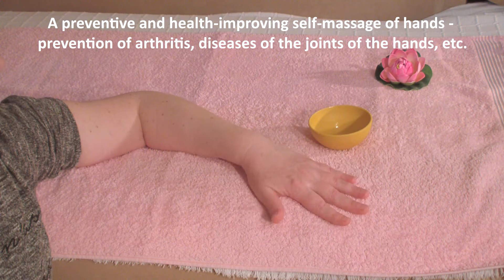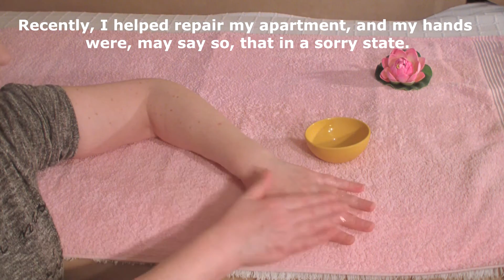Self Hand Massage Techniques – Massage Hands at Home / How to Take Care of Your Hands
How to take care of your hands at home yourself. I really like relaxing self hand massage techniques and so today I want to once again return to the issue for hand care. This massage hands can be called a relaxing and revitalizing, preventive and health-improving. I will try to do now hand massage from the wrists to the shoulder joint. This self hand massage techniques you can do yourself easily at home.
Relaxing and revitalizing massage hands techniques - a removing stress and fatigue from the day's worries, stress and bustle. Also, the preventive and health-improving self hand massage - prevention of arthritis, diseases of the joints of the hands, etc.

- Massage Hands At Home - The Result of Hand Massage is Beautiful Hands...
- Relaxing self-massage of hands at home…